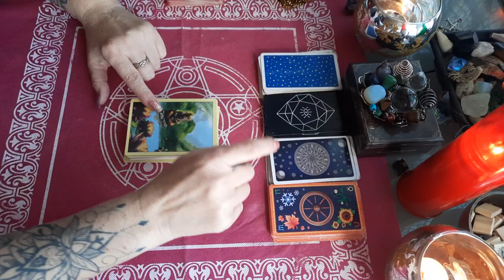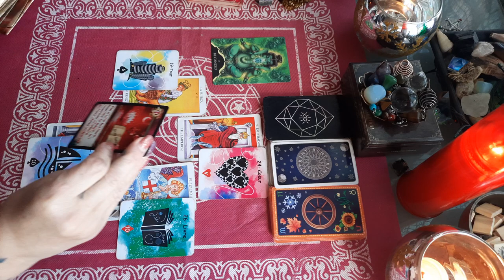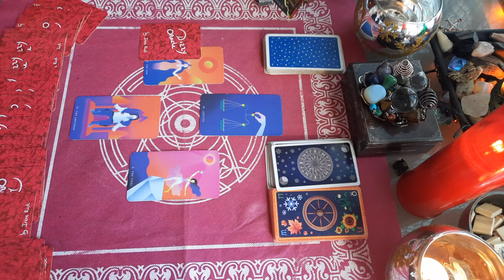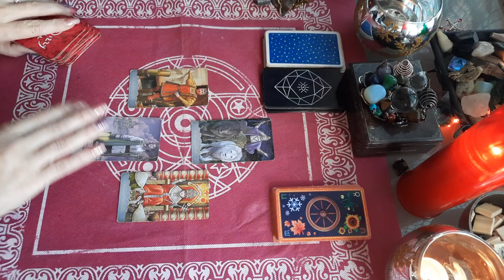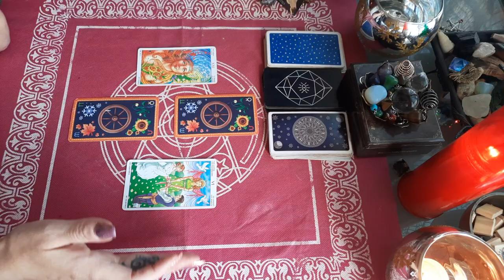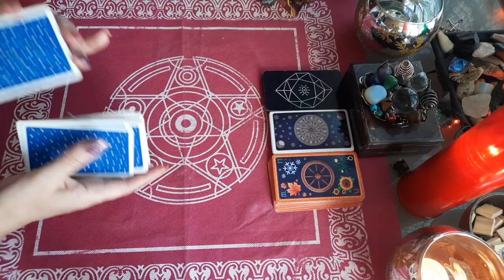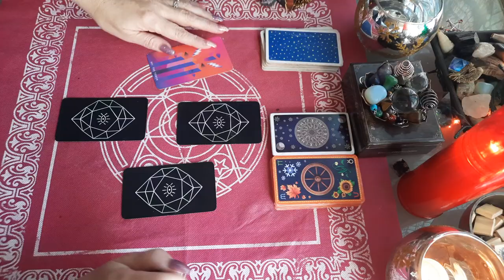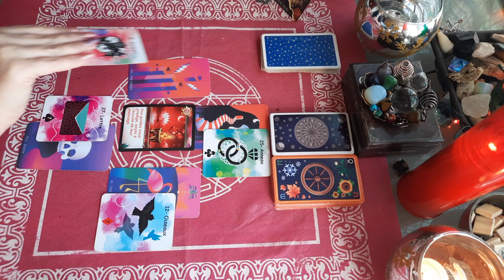tirage SEMAINE DU 29 NOVEMBRE AU 5 DÉCEMBRE, tous signes 🌟 Verseau à Cancer , part 1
tirage semaine du 29 novembre au 5 décembre 2021
Verseau,  poissons,  bélier,  taureau , gémeaux,  cancer